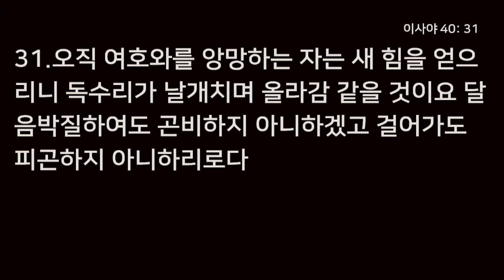주께서 나와 함께 하심이라 - 한희석 선교사, 시편 23편 4절, 하늘비전교회 20년 8월 9일 2부 설교